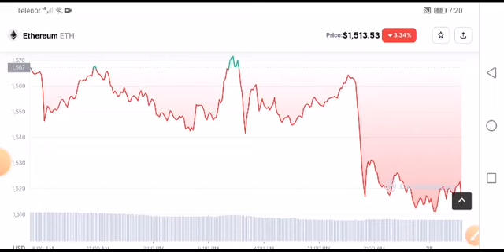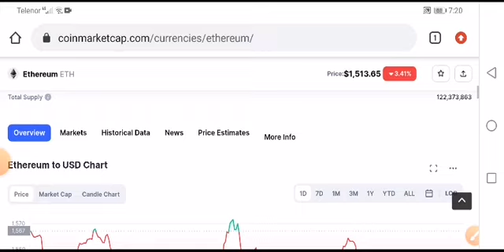Eth BIG NEWS! Ethereum Price Prediction! Eth News Today